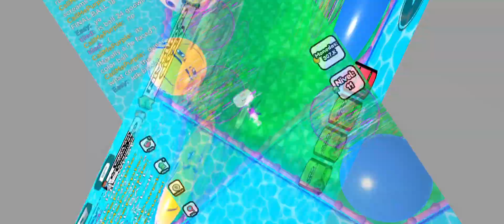BALL 24 ON BALL MERGE SIMULATOR